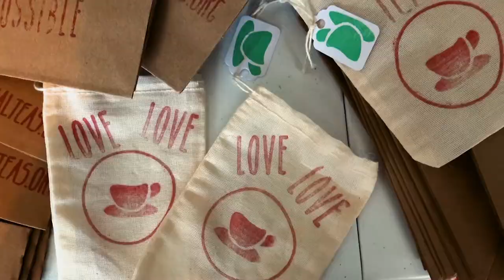Lindsay at ExtraSpecialTeas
Meet Lindsay, one of our amazing ExtraSpecialServers!

ExtraSpecialTeas is a visionary non-profit teahouse empowering young adults with intellectual and developmental differences, who have aged out of school, to be a robust part of the work force. With our support they continue to learn, grow and serve their community  -experiencing purpose, possibility, gratitude and BELONGING!

We offer a therapeutic vocational day program such that each participant learns skills necessary to keep the teahouse thriving, plus offer a safe haven for others with special needs and their families.

Learn more about our vocational day program, our unique gluten-free baked goods and hand made gifts, read our 'In the Bubble' blog or cruise on over to our 2 Elm Street location for your choice of bubble tea or hot/cold teas, with 50 to choose